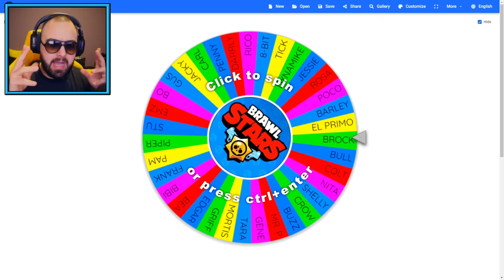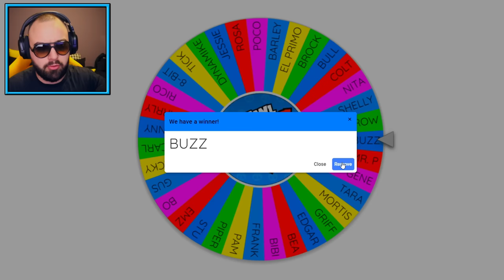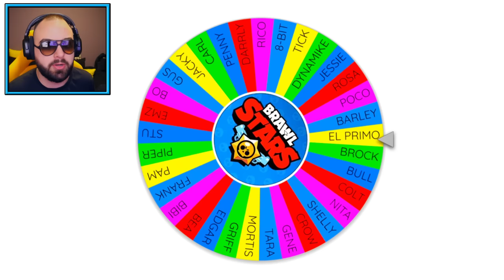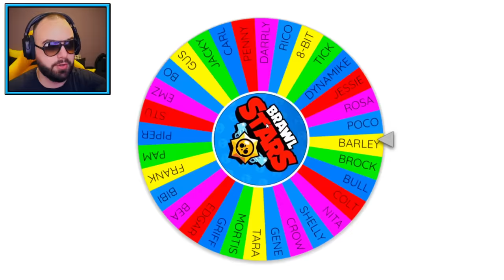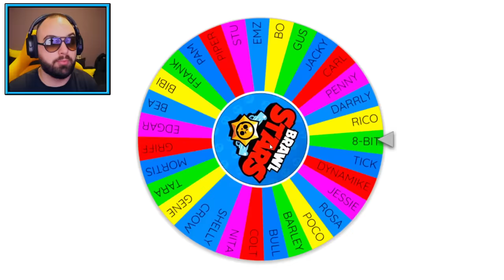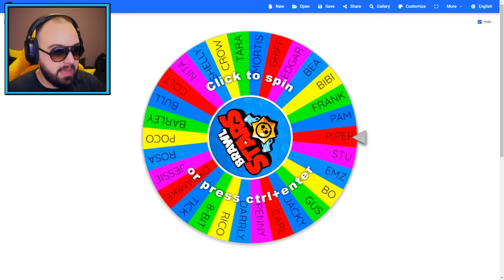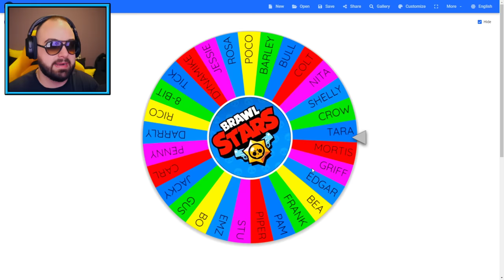TOČAK SREĆE MI ODREĐUJE SA KOJIM BRAWLEROM IGRAM!! :O *izazov*